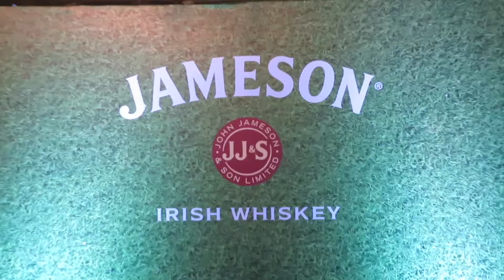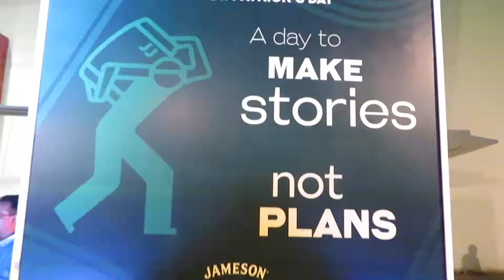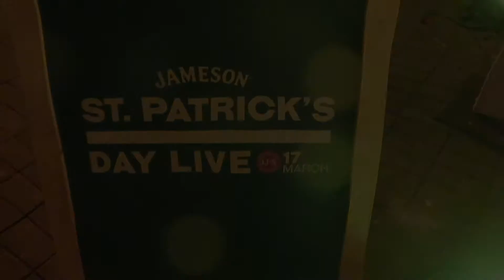St Patrick's Day - Goa - Make Stories not Plans -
St Patrick's Day in Inox Courtyard, Panjim, Goa.

Bands
True Blue from Goa
Perfect Strangers from Bangalore